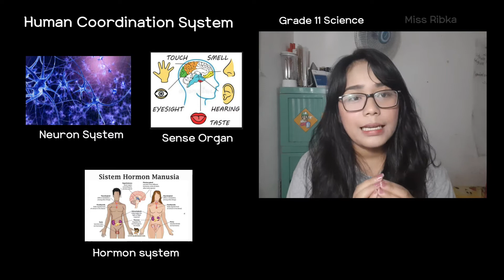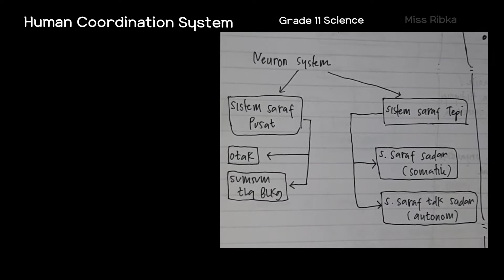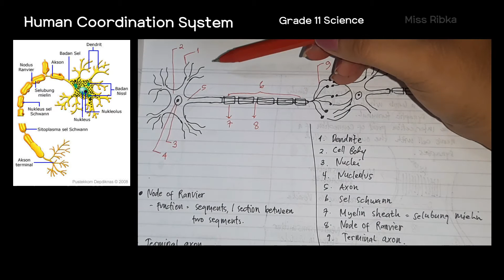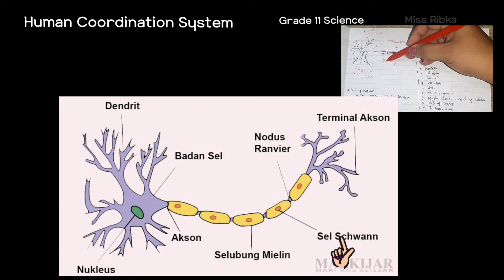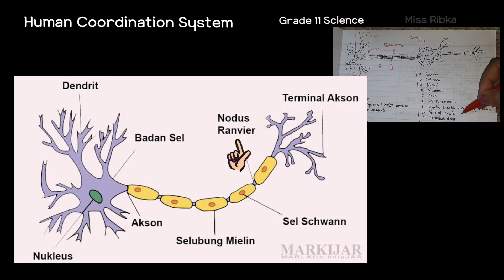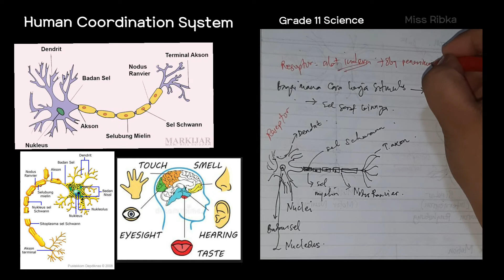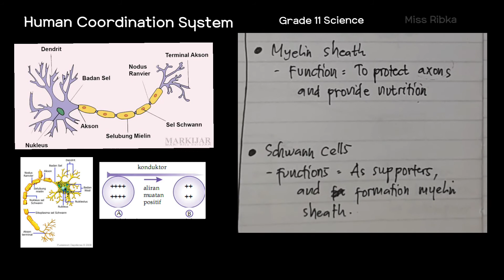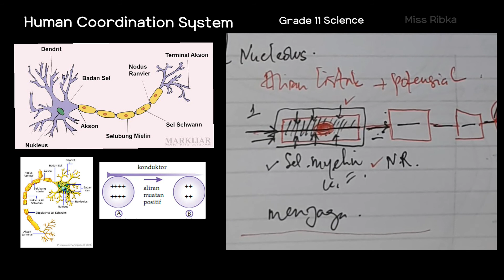Human Coordination System. Grade 11 Science.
Sistem Saraf saja.